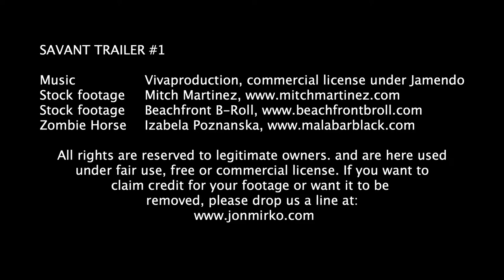BOOKTRAILER SAVANT di Jon Mirko (lupieditore)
ormai ci siamo l'attesa è finita!